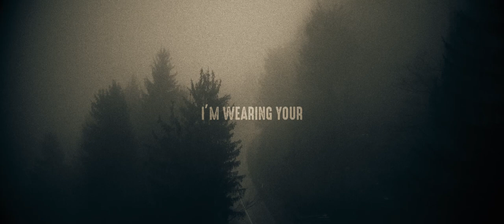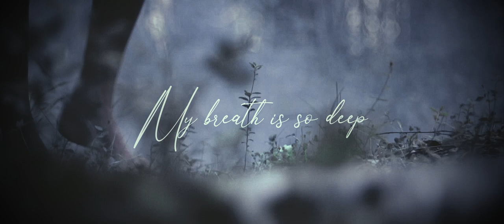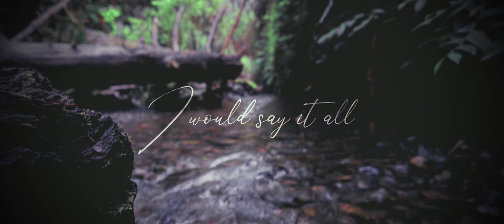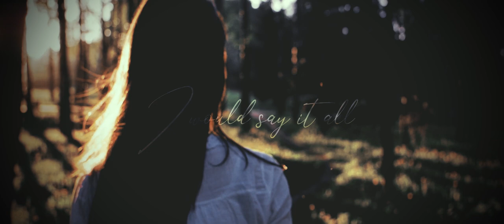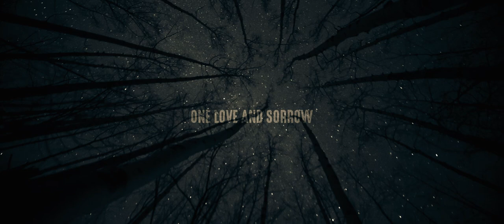AEONIAN SORROW - One Love (Official Lyric Video)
AEONIAN SORROW and Lyric Video for the song "One Love" taken from the studio EP "A Life Without" /// Out February 7th, 2020.

Lyric Video made by:
Absynthe Moon Films (Razvan Alexandru)

This is a project of Doom Metal yet funeral and spiritual music, that describes the eternal sorrow and misery above the earth, the slow death of our souls plus our human nature and instincts under the ownership of grief and pain.

After the successful release of their debut album AEONIAN SORROW return now with a new EP, a small diamond of melodic and funeral doom metal entitled "A Life Without". This is partly a continuation of the previous album, having the same painful and doom sound that people enjoyed listening from Aeonian Sorrow but at the same time it brings something new and raises the feelings and the level of their sound even higher.

"A Life Without" features 4 new tracks and was recorded, mixed and mastered by Saku Moilanen at Deep Noise Studios in Finland. All vocals recorded at Deep Noise Studios in Finland and STV Studios in Greece. All drums recorded at AllSound Studios in London, UK.

Lyrics by: Gogo Melone

AEONIAN SORROW are:
Ville Rutanen - Vocals
Gogo Melone - Clean Vocals
Taneli Jämsä - Guitars
Pyry Hanski - Bass
Jukka Jauhiainen  - Guitars
Daniel Neagoe - Drums